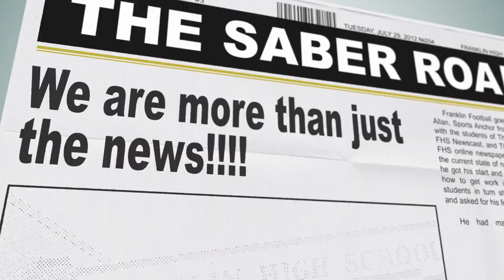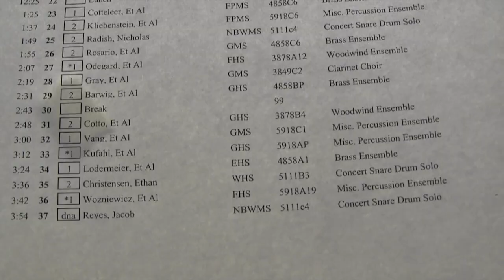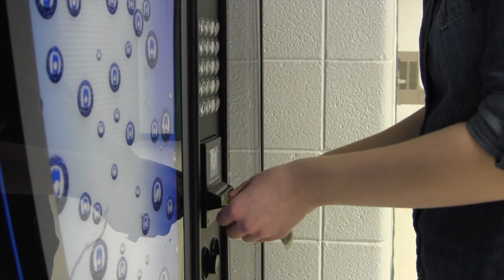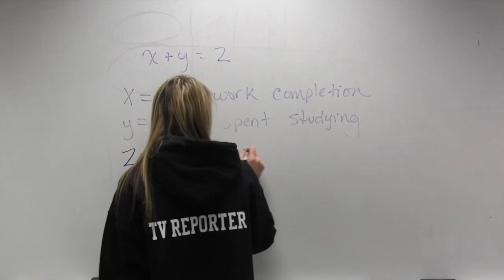The Saber Roar 517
Stories include:
Solo and Ensemble
Jazz Cabaret
Chili Contest
Art Fiesta
Prom Preview
Little Saber Foo Foo
Saber Uproar